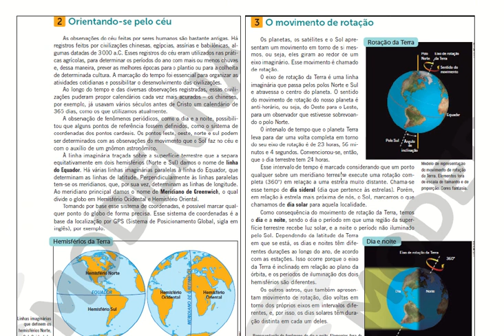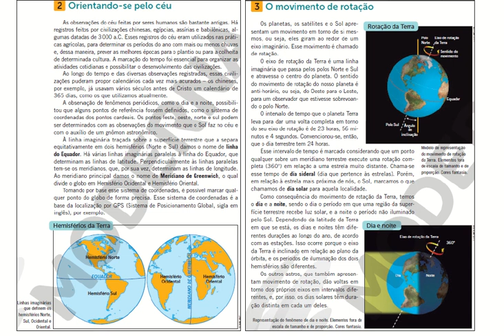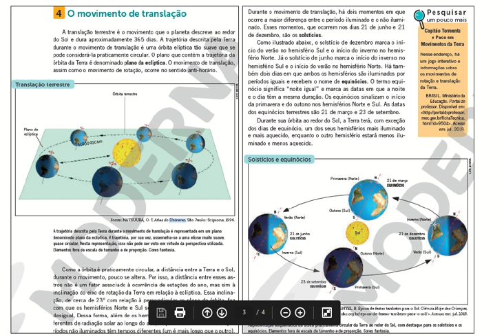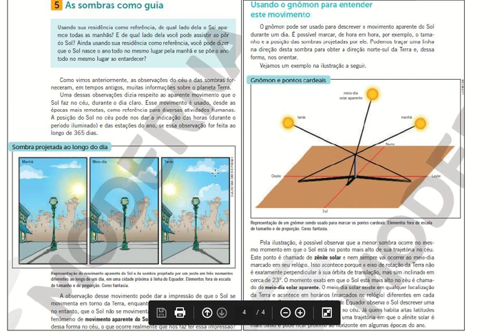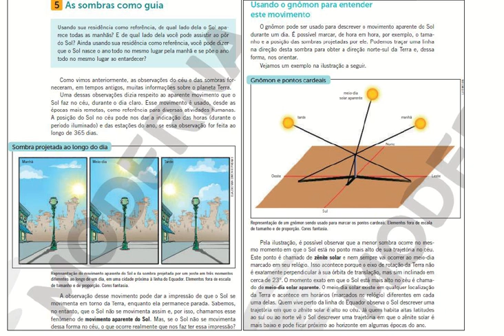VÍDEO-DÚVIDAS 07 - 7 ABCD - O DIA E A NOITE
Habilidades
Inferir que as mudanças na sombra de uma vara (gnômon) ao longo do dia em diferentes períodos do ano são uma evidência dos movimentos relativos entre a Terra e o Sol, que podem ser explicados por meio dos movimentos de rotação e translação da Terra e da inclinação de seu eixo de rotação em relação ao plano de sua órbita em torno do Sol.
Objetivos de aprendizagem
Reconhecer o movimento das sombras projetadas pelo Sol ao longo do dia. / Associar o movimento aparente diurno do Sol ao movimento das sombras. / Reconhecer que o movimento diurno aparente do Sol é causado pelo movimento de rotação da Terra. / Associar a variação do comprimento da sombra de objeto ao longo de um ano com o movimento aparente anual do Sol. / Representar o movimento da sombra de um objeto projetada pelo Sol ao longo de um dia e o movimento de rotação da Terra. / Reconhecer o movimento de rotação da Terra como a causa do fenômeno do dia e da noite.